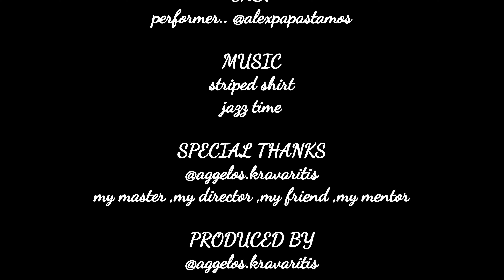striped shirt rock school Grade 6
This is just a cover from the exams of June 2021 while i was passing the tests of the examiners.